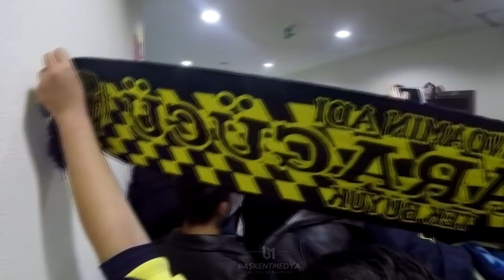ANKARAGÜCÜ TARAFTARI MAÇ SONUNDA ÇILDIRDI! EŞİ BENZERİ OLMAYAN GÖRÜNTÜLER